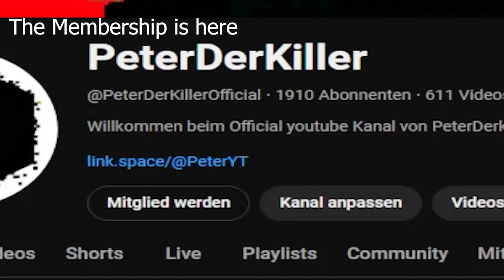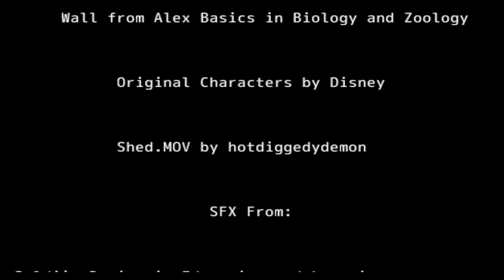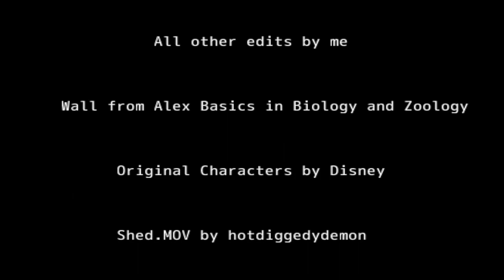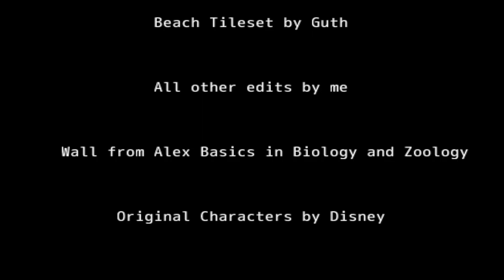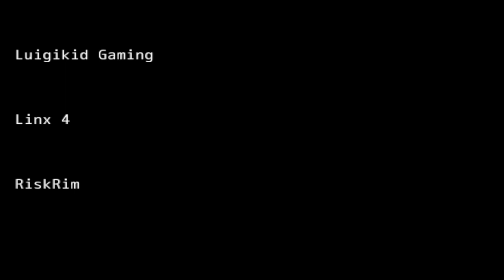Stitch.EXE - Replay (the Silvester Special Part 3/3) And the 4th anniversary video Special